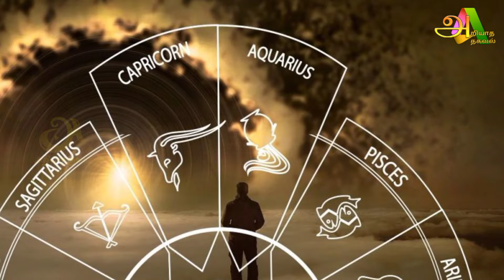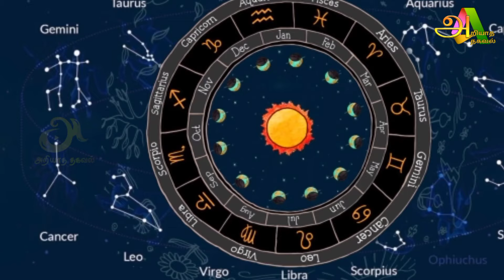ஜூலை 19 ஆபத்தான பிரதோஷம் உக்கிரமான ஒரு மணி நேரம் மிதுன ராசிக்கு நடக்கப்போகும் ஆபத்து! mithunam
ஜூலை 19 ஆபத்தான பிரதோஷம் உக்கிரமான ஒரு மணி நேரம் மிதுன ராசிக்கு நடக்கப்போகும் ஆபத்து!